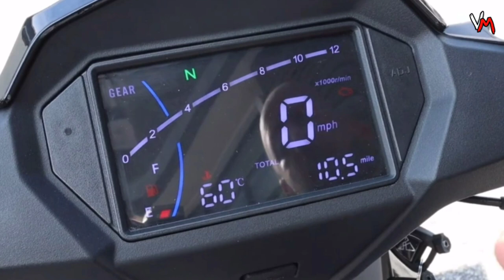Monarch Spectre 180🔥